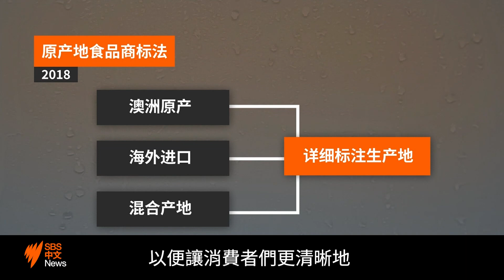維護本地漁民利益：聯邦政府欲強制餐飲業標籤海鮮產地 | SBS中文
雖然澳洲四面環海、漁業資源豐富，近年卻被統計出70%的海鮮是進口產品。而很多食客亦會誤將進口海鮮認成為本土海鮮。因此聯邦政府計劃推出一項新的餐飲業改革措施，要求所有的餐館、酒店都必須在菜單上註明其海鮮食材的來源，以支持本地漁業。